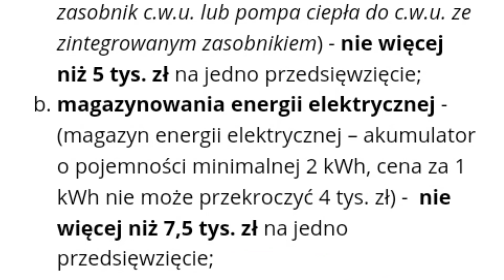Magazyn energii do fotowoltaiki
bzdurki o magazynach